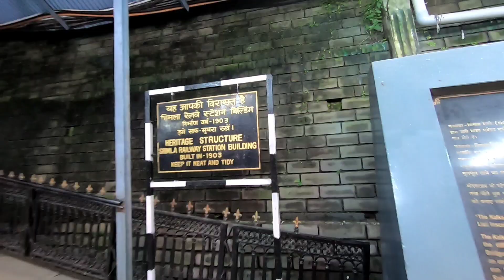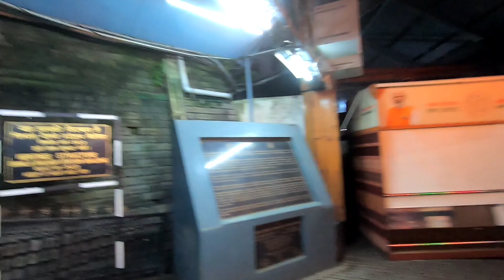shimla railway station to shimla holiday home | shimla railway station se grand hotel kaise jaye